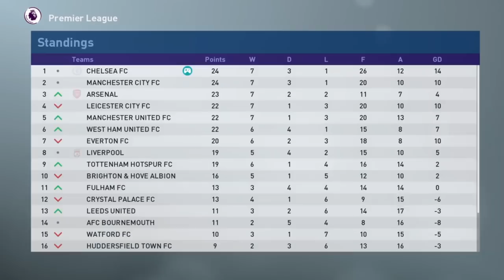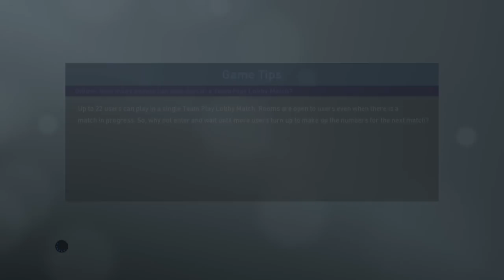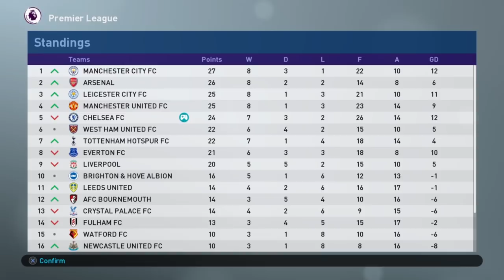Have Chelsea started the season well? | S3E74 | Become a Legend Story Mode | PES 2019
Producers

Producers

- Jack Bizz
- Andreas Pavic
- Riley Horton
- Kian
- Manjot Singh
- Parker Frederick
- Dan McKeown (Snake Doctor)
- Creeg
- Nick Tyldsley
- Mathew Wadsworth
- Matthew Whelan
- Scott Symonds
- Sue Hunter
- Rory Carr
- thedrb
- Shogun FC

Co-Authors

- Lewis Robinson
- Jaime Quintela
- Michael Hay
- David Reis
- Lawrence Wang
- Cullen Fagan
- Craig Lewis
- Chris Gove
- Alan Fletcher
- Ben Kavanagh
- Ian Wanley
- Tuan Hoang
- Ricardo Tavares